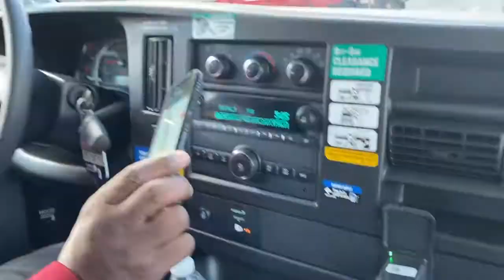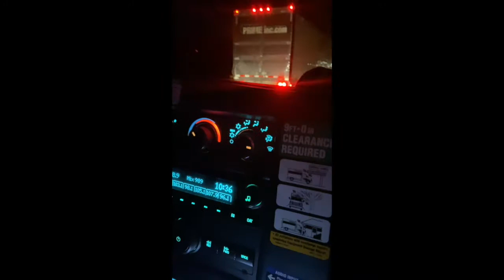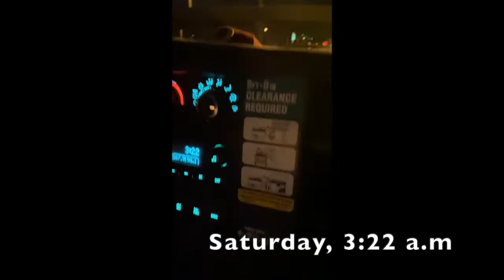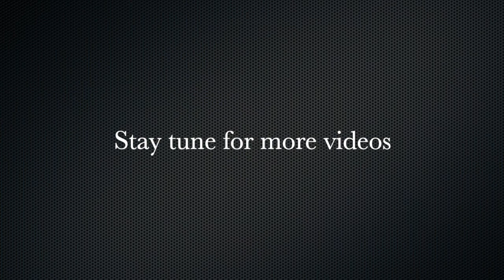Heading back to Iowa | JOURNEY IN BROADCAST Ep. 1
Driving halfway across the country for my career. It's road trip time with my dad!